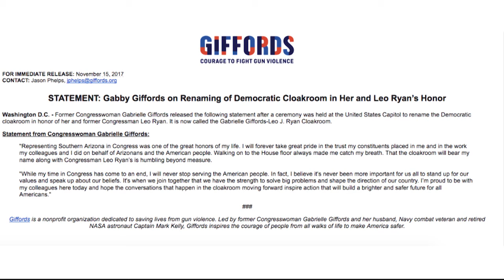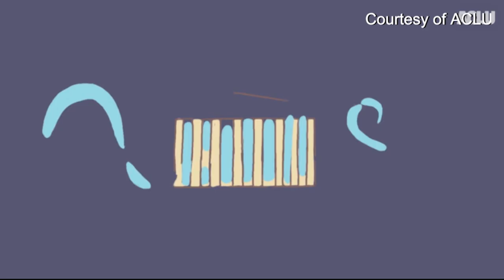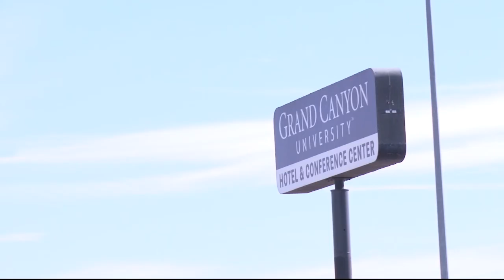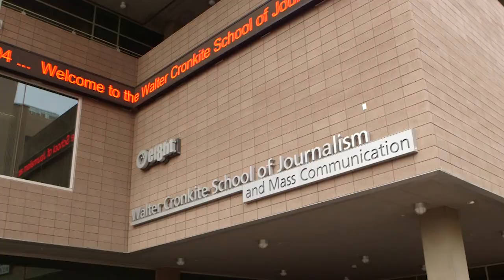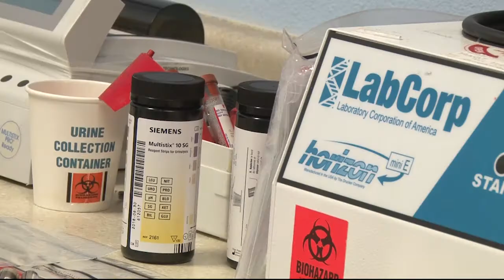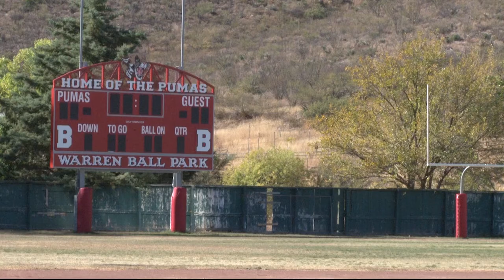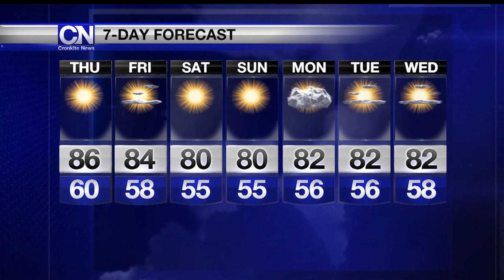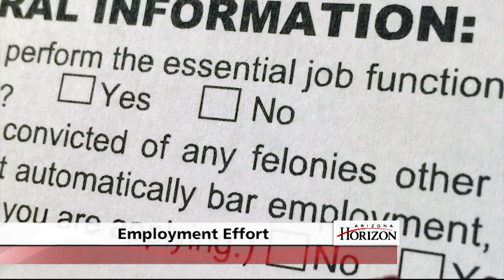November 15, 2017 Newscast | Cronkite News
The latest on a Supreme Court same-sex wedding cake case, Transgender Awareness Week, and how one company is educating the public on cyber security.

Read more Cronkite news at: cronkitenews.azpbs.org

Video by Cronkite News